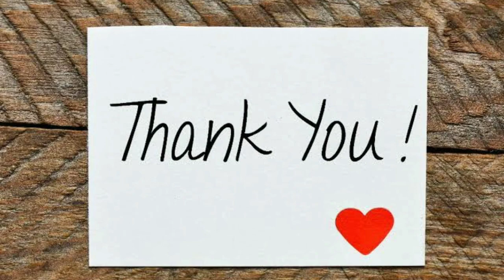ரிஷி கபூரின் வாழ்க்கை வரலாறு